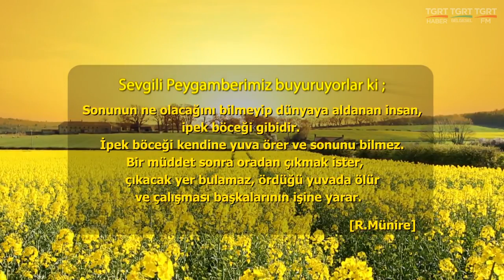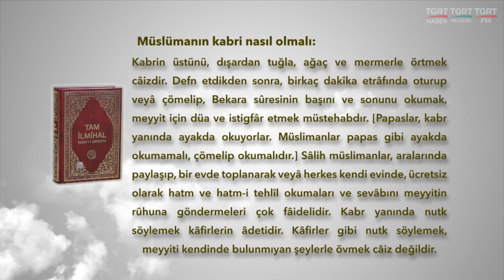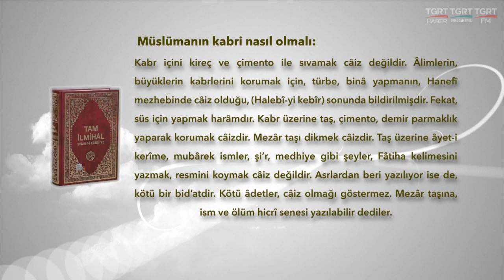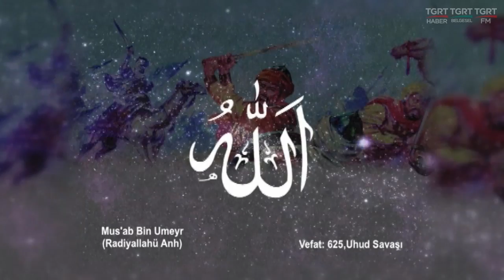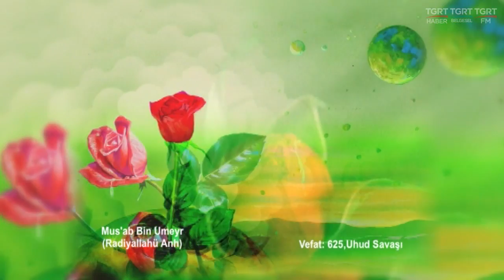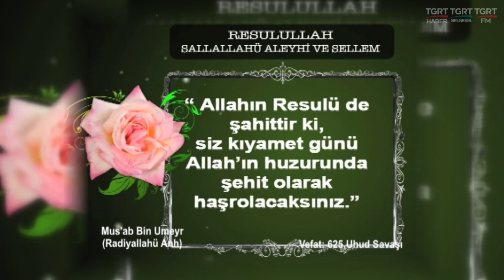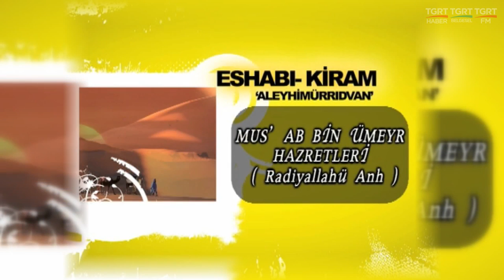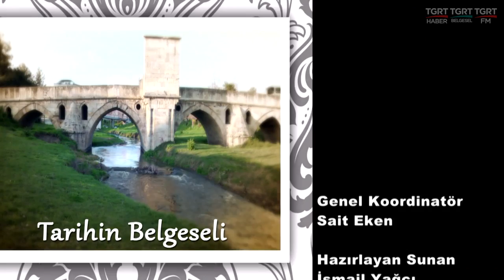HUZURA DOGRU 15042016